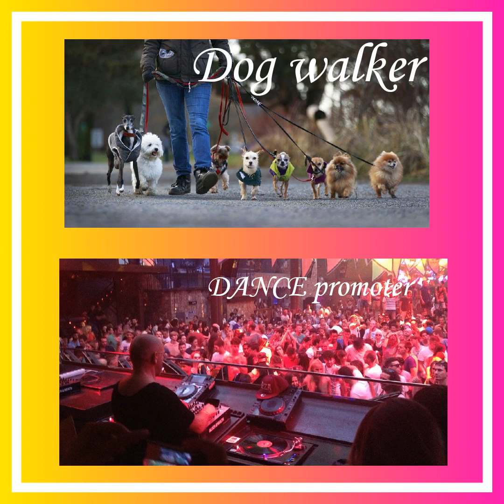S06 E06 Dog walker & Rave Promoter | Taxi Chronicles Podcast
A pair of riders share how they met and talk about dog walking and the Government attitude to dancing to receptive beats. Comments: insta@ tail or two